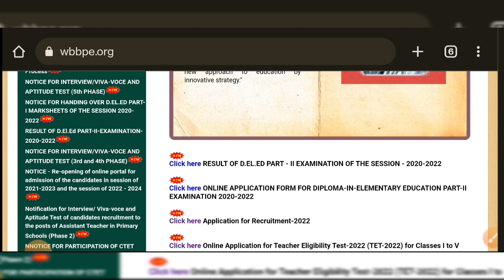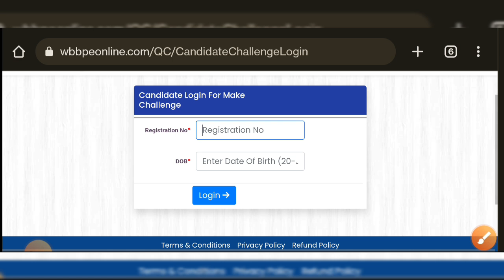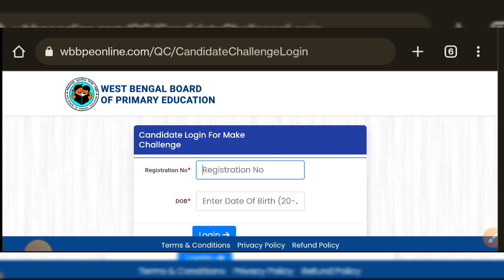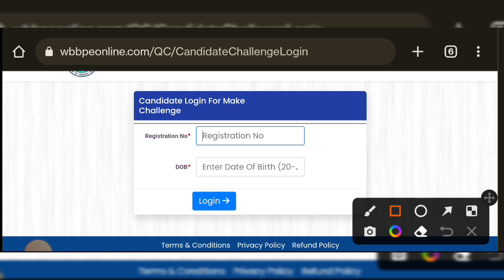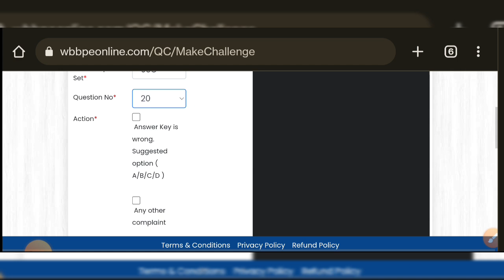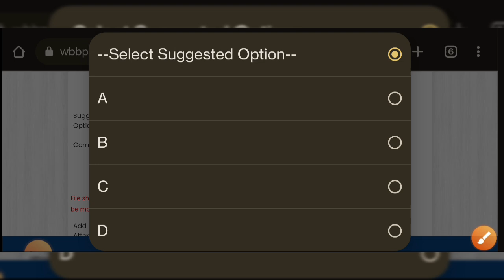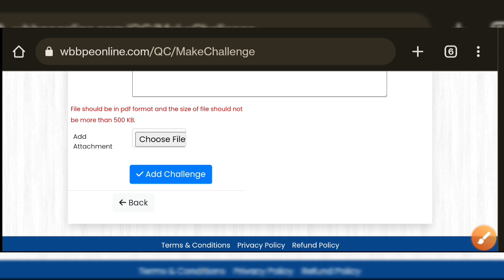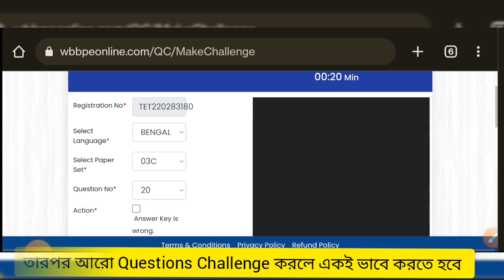How to Challenge Tet 2022 Answer Key | WB Tet Answer Key Challenge And